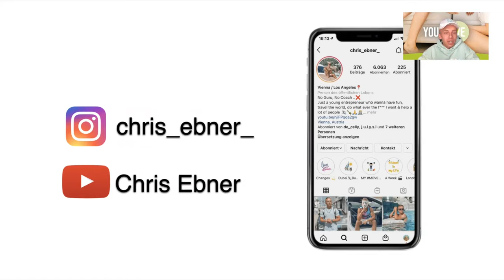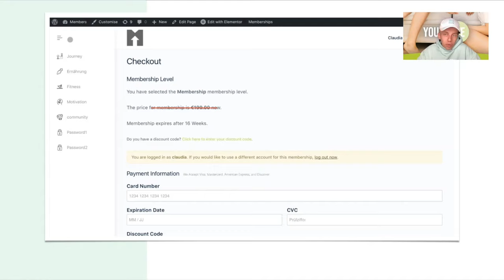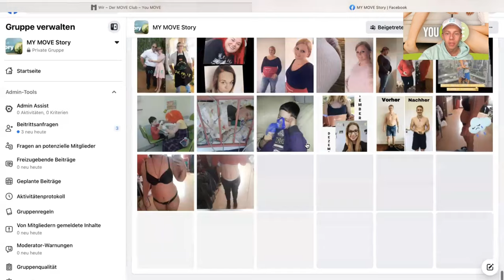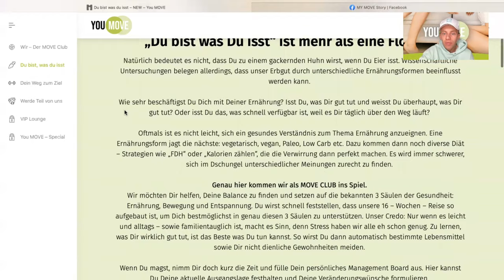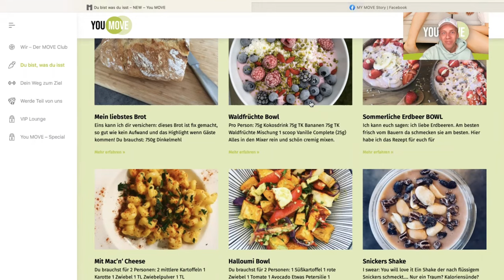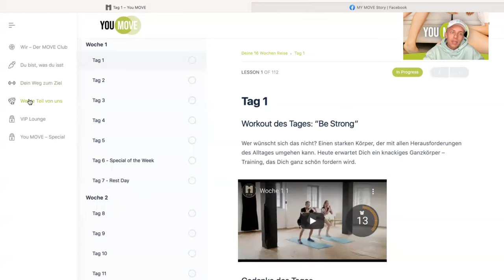Was ist YouMove ? - Chris Ebner